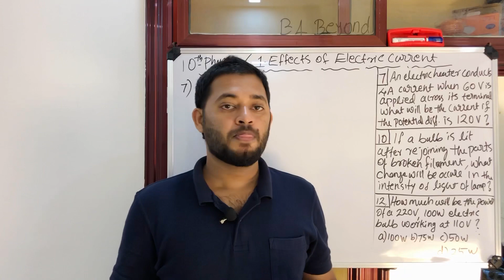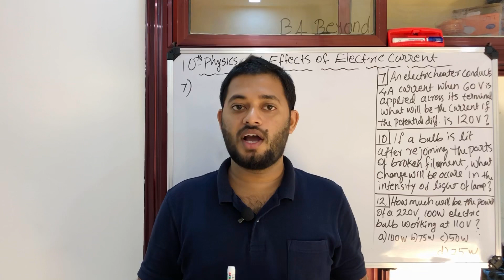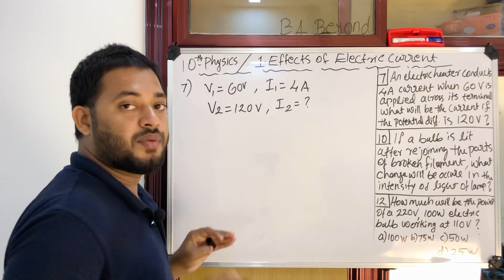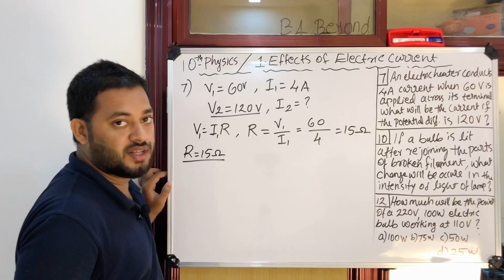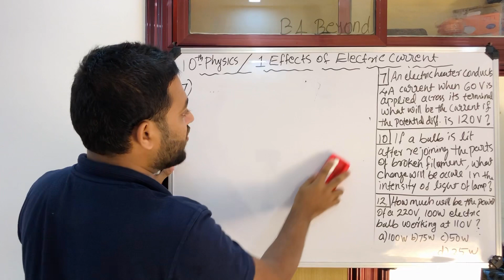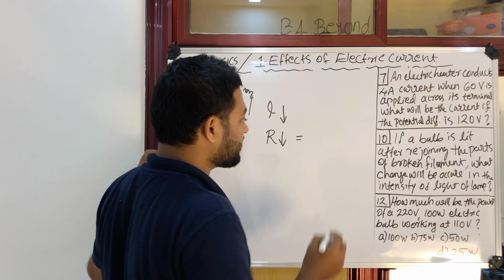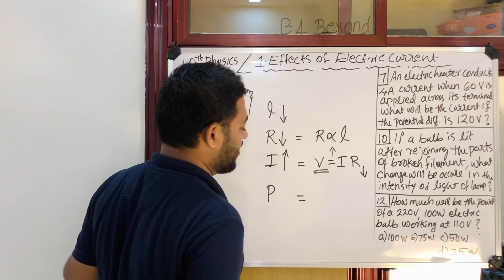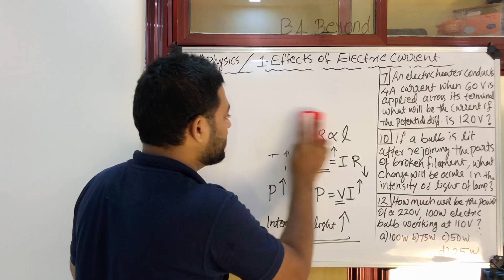How to get A plus in physics- SSLC physics revision part 4 -Chapter 1 Effects of electric current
VERY IMPORTANT PROBLEMS AND SOLUTIONS

The simple method to get A plus in SSLC physics, Sure, previous And important topics are included in this video.. for next part please SUBSCRIBE AND ENABLE BELL ICON, like share and support